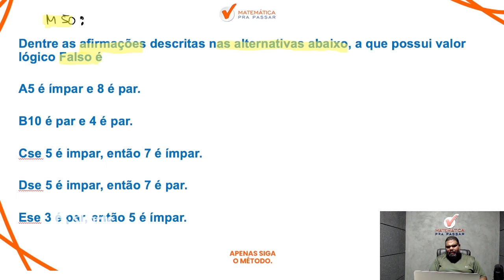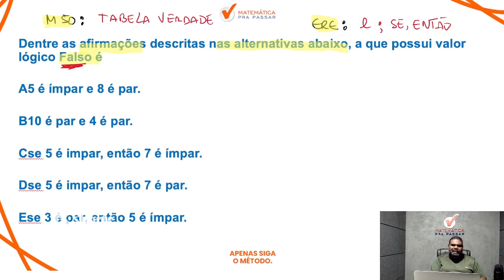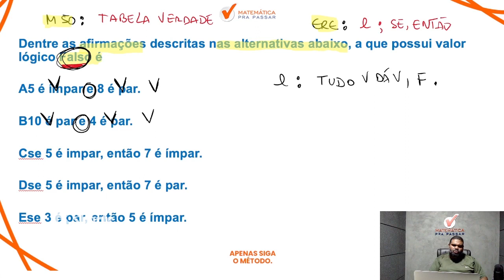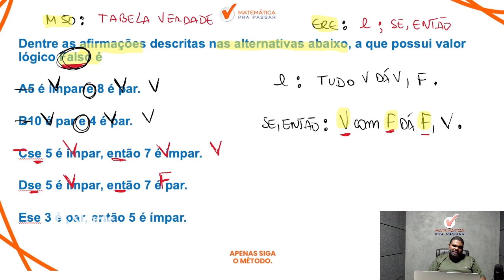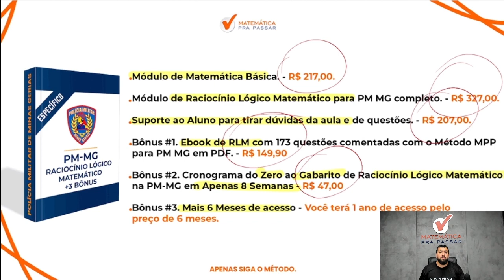Raciocínio Lógico para PM MG | Tabela verdade se faz assim